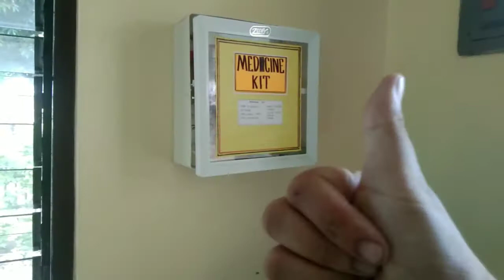Making Hamster Wood Rack - Part 2!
My Hamster Wood Rack is 90% Completed! ❣️😍 ☺️

Soon we will features kinds of rats and mouse and hamsters! ❣️😘👌 Just keep in touch! God bless to everyone!